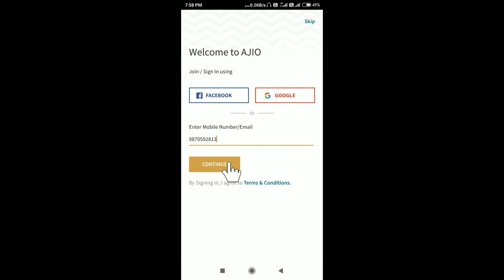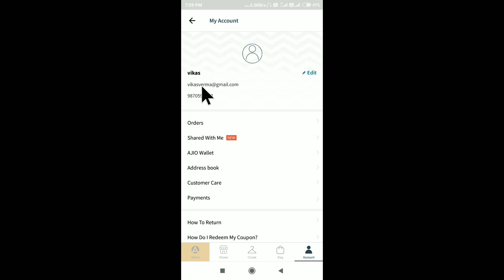Ajio My Account | Ajio Account Login | Creat Account On Ajio App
Ajio My Account
Ajio Account Login
Creat Account On Ajio App